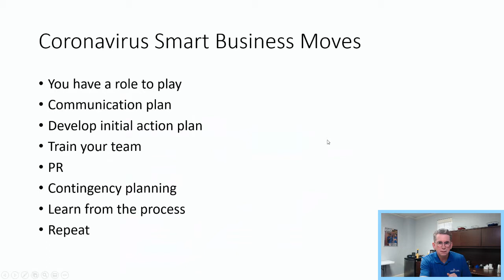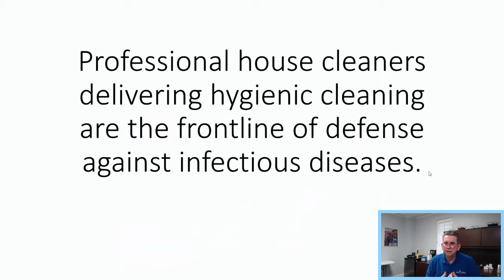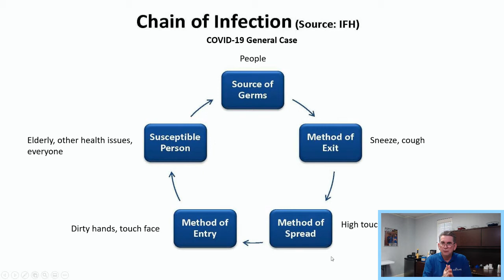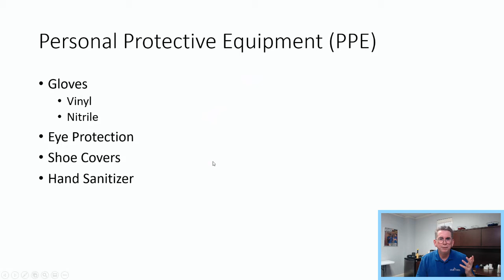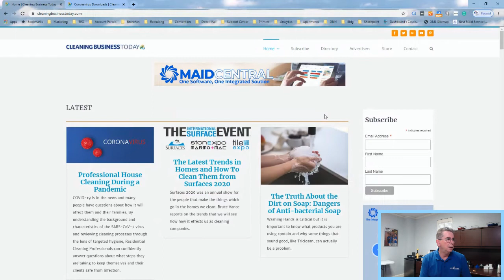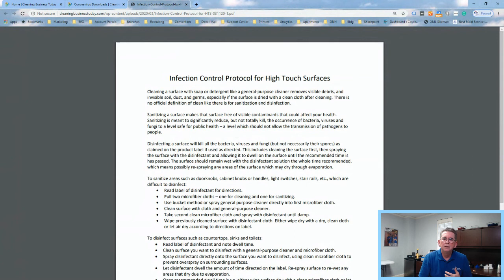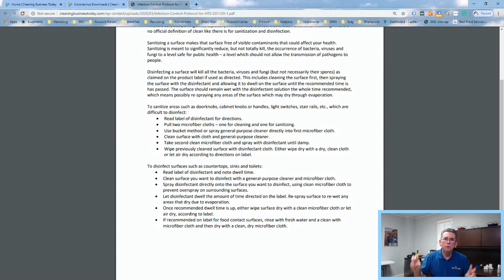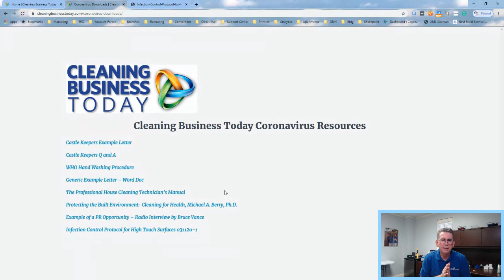Infection Prevention Protocol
In this video we explain how to break the Chain of Infection and share a cleaning protocol for high touch surfaces.